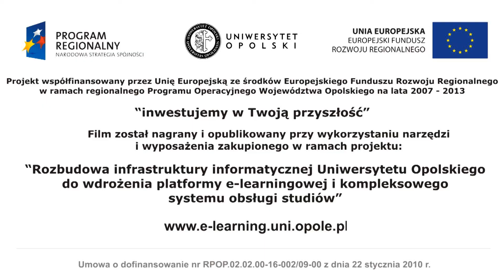SamorządMovie: Szukamy wolontariuszy na Piasty!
Chcesz współorganizować największą imprezę plenerową na w Województwie Opolskim? Pociągają Cię duża scena i gwiazdy?
Chciałbyś zobaczyć Piastonalia od drugiej strony sceny i włączyć się w organizację?

Przyjdź na spotkanie i zostań wolontariuszem podczas PIASTONALIÓW 2015 na UO!!!

Zdjęcia: Radosław Światły
Montaż: Mikołaj Giletiuk